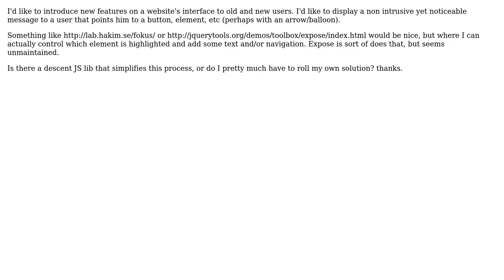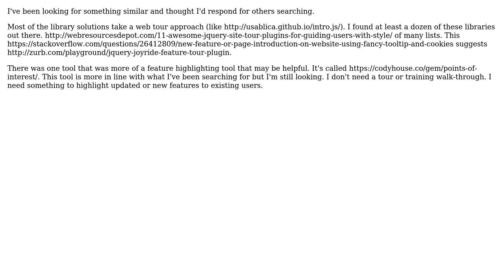Javascript library to emphasize new or changed features in a website's UI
With thanks & praise to God, and with thanks to the many people who have made this project possible! | Content (except music & images) licensed under CC BY-SA | Music | Images & others | With thanks to user sa125 user Rich C and the Stack Exchange Network Trademarks are property of their respective owners. You are responsible for your own actions.